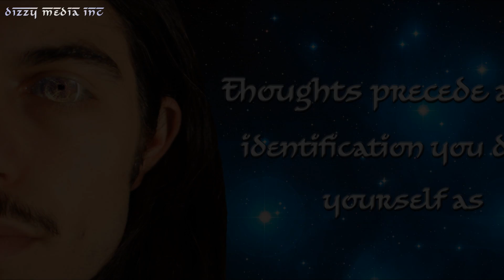Gods Swords (Inspiration/Motivation Rap)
Jeshua Shanti - Gods Swords (Inspiration/Motivation Rap)

Collaboration between Jeshua Shanti and Praktikos

Background music supplied by:
Praktikos - cherokee
@soundcloud.com/praktikos